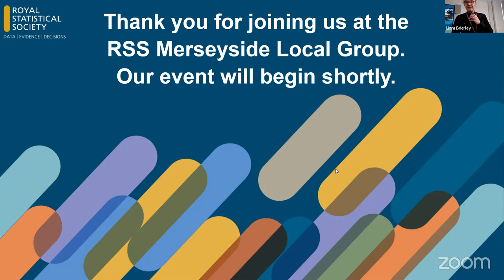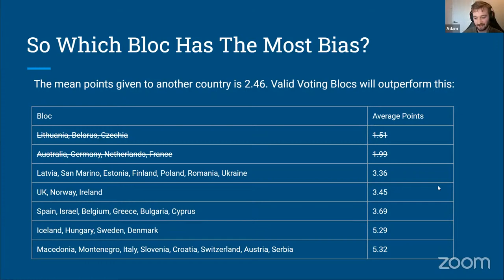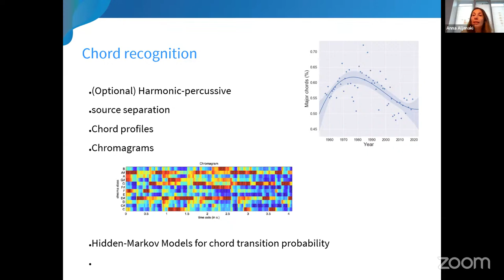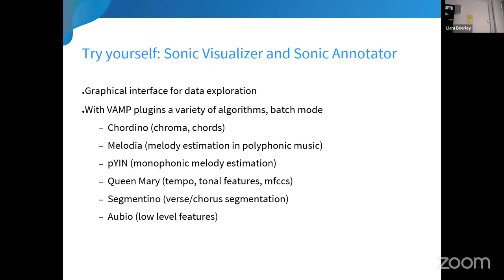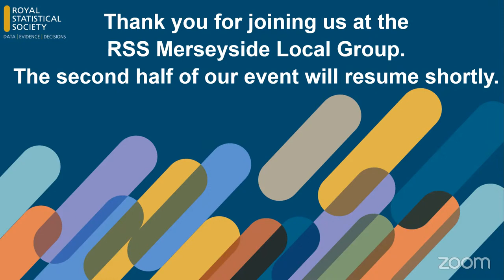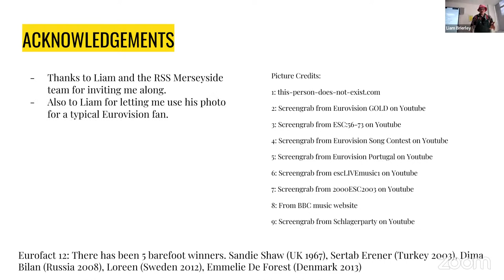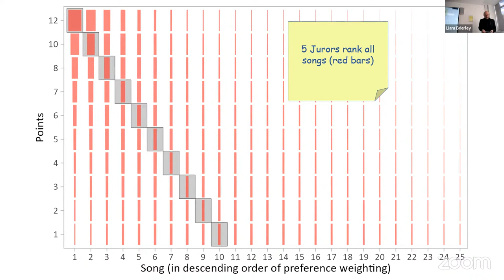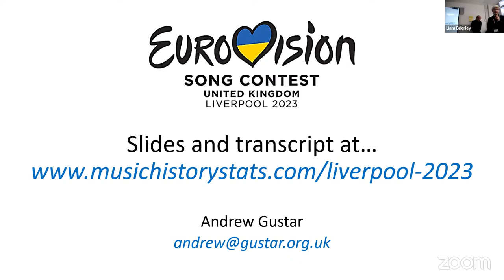RSS Merseyside Local Group: Statistics of the Eurovision Song Contest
The Eurovision Song Contest has showcased a wealth of European cultural phenomena for over 65 years, though not many realise just how much statistical input there is to the contest and how much data it generates. We will welcome speakers showing the links between maths, statistics, and Eurovision in uncovering what statistical patterns within lyrics and voting can tell us about the contest, as well as trying to find what makes that elusive “winning formula”!

Adam Price – ‘Identifying voting blocs In the Eurovision televote’

Dr Anna Aljanaki (University of Tartu) – ‘What can Music Information Retrieval tell us about Eurovision?’

Alan Wise (Lancaster University) – ‘¡Qué bueno, qué bueno! A Sentiment Analysis of Eurovision Lyrics’

Dr Andrew Gustar (The Open University) – ‘The joys of Eurovision Scoring’